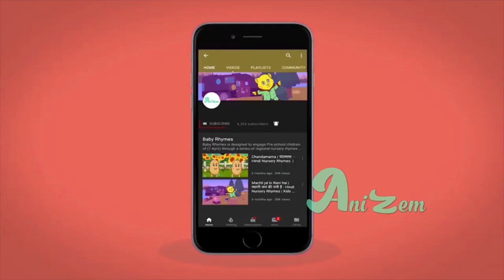Hickory Dickory Dock Nursery Rhyme | song for baby